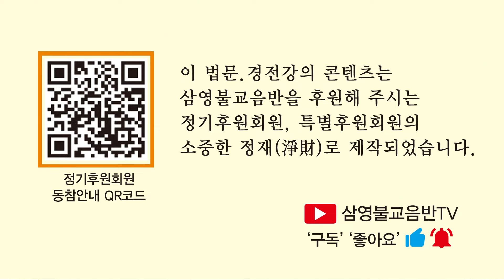보광스님 - 금강경 강의 (36회). 제7,무득무설분 - 1. 부처님은 왜 이 땅에 오셨을까.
몸,입,마음을항상청정하게하여라